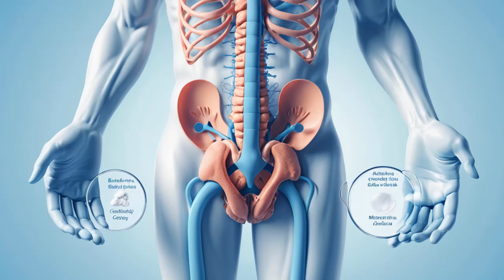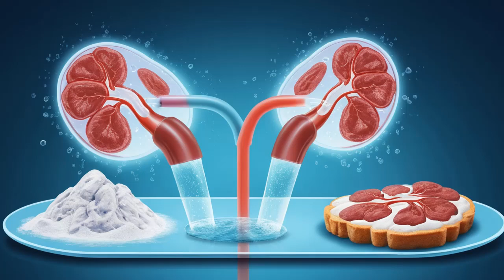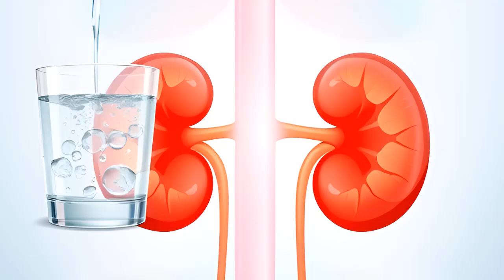11 Incredible Health and Beauty Benefits of Baking Soda | Learning Hub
11 Incredible Health and Beauty Benefits of Baking Soda | Learning Hub

In today’s video, we're diving deep into the world of baking soda, that humble kitchen ingredient you probably have sitting in your pantry. While it’s often overlooked, baking soda (sodium bicarbonate) is packed with health and beauty benefits that can transform your daily routine. Whether you’re looking for natural remedies or beauty hacks, baking soda might just be the solution you didn’t know you needed!

1. Natural Antacid:
Baking soda is renowned for its ability to neutralize stomach acid, providing relief from heartburn and acid reflux. By simply mixing a teaspoon with water, you can soothe that uncomfortable burning sensation and promote digestive health.

2. Alkalizing Agent:
As a natural alkalizing agent, baking soda helps maintain your body's pH balance, potentially reducing the risk of conditions like osteoporosis and arthritis. It’s a simple way to support your overall health!

3. Combat Urinary Tract Infections:
Did you know that a baking soda solution can help alleviate urinary tract infections (UTIs)? It reduces acidity in urine, making it a protective barrier against these common infections.

4. Exercise Enhancer:
For fitness enthusiasts, baking soda can be a game-changer! It helps reduce lactic acid buildup during intense workouts, improving your endurance and performance.

5. Kidney Function Support:
Recent studies suggest that baking soda may slow down the progression of chronic kidney disease by regulating pH levels in the body. This simple addition to your diet could have significant health implications.

6. Gout Relief:
High uric acid levels can lead to painful gout attacks. Baking soda helps neutralize excess acid, providing a natural remedy for joint pain and discomfort.

Beauty Benefits:
7. Amazing Exfoliator:
Transform your skincare routine with baking soda! Its mild abrasiveness makes it an effective exfoliator, helping to remove dead skin cells and reveal a fresh, glowing complexion.

8. Acne Treatment:
Baking soda's antibacterial properties can reduce inflammation and prevent breakouts, making it a great addition to your acne-fighting arsenal.

9. Lip Care:
Say goodbye to dark lips! A simple mixture of honey and baking soda can lighten and soften your lips, giving you a naturally beautiful pout.

10. Teeth Whitening:
Achieve brighter teeth effortlessly! Baking soda removes plaque and discoloration, giving you a dazzling smile with just a pinch.

11. Hair Care:
While research is limited, many swear by baking soda for softening hair and promoting growth. It can be a great addition to your hair care routine for added shine and softness.

Conclusion:
Baking soda is more than just a leavening agent for your favorite recipes; it's a powerhouse ingredient with numerous health and beauty benefits. From improving digestion to enhancing your skincare routine, this versatile product deserves a place in your home. Remember to use it in moderation and consult with a healthcare professional if you have any concerns.

Share your experiences with baking soda in the comments below. What’s your favorite way to use this kitchen staple? Let’s connect and explore the wonders of natural remedies together!